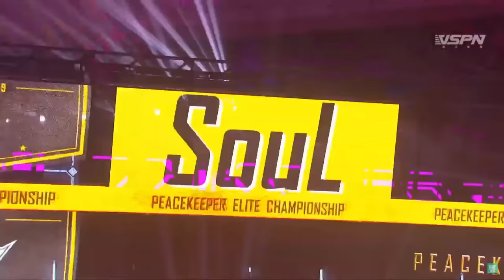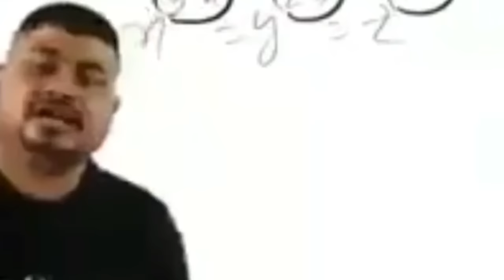INDIA vs CHINA | 12 SOLO FINISHES IN PEL